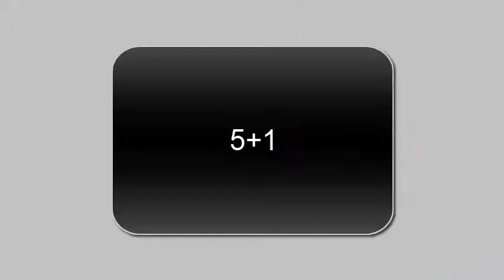ink Conoce A Baldi Animacion